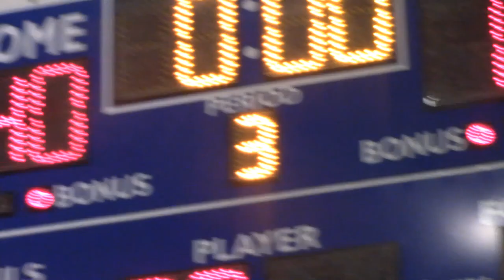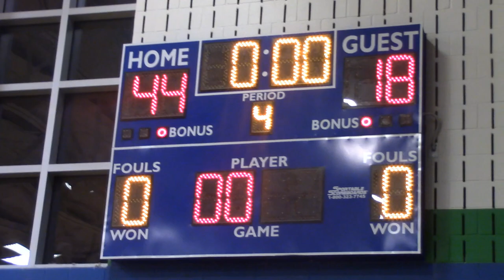Matadors vs Ann Richards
We got smacked tonight vs Ann Richards 44-18.